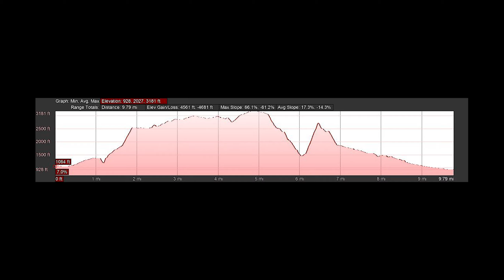04b The Way of Saint Francis Spoleto to Ceselli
Flight over of (Spoleto to Ceselli) stage of the "Way of Saint Francis," using Google Earth, guidebook of Sandy Brown (ISBN: 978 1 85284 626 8) and patch design from Barb Spitzberger Sprangers